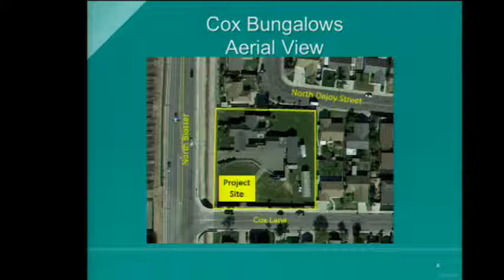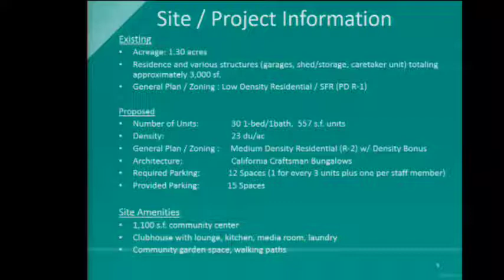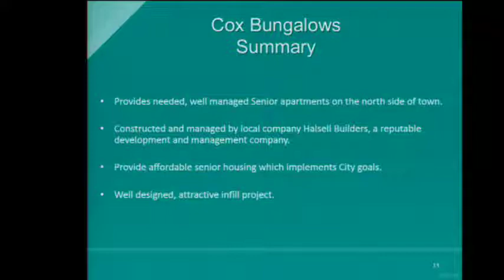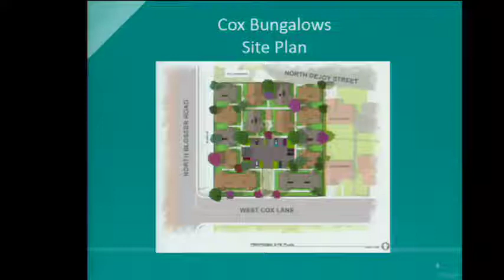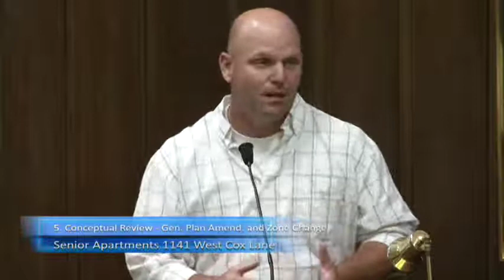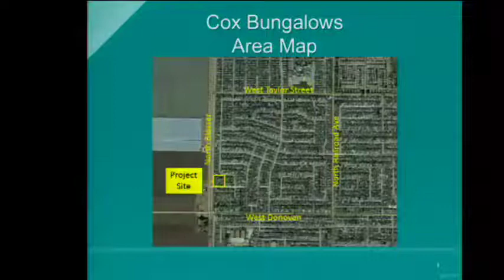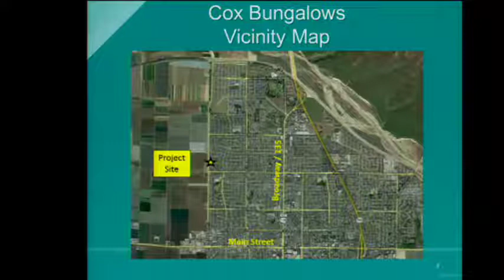August 15, 2017 - City Council Meeting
City of Santa Maria regular City Council meeting of August 15, 2017.